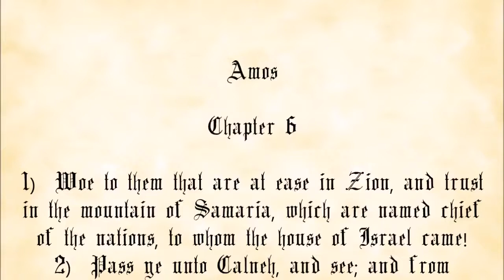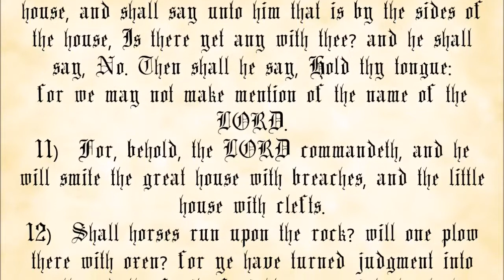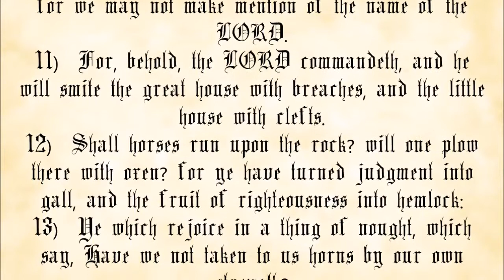Amos Chapter 6 - King James Authorized Version with text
The Book of Amos, Chapter 6.

 1. You may not charge any more than the cost to duplicate and send them.
 2. You must make a complete copy of the recording, including this message.